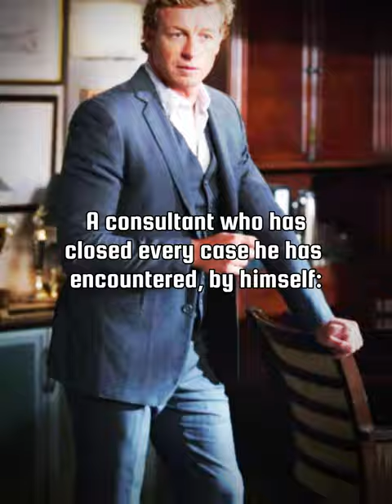Patrick Jane ☕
Show: The Mentalist